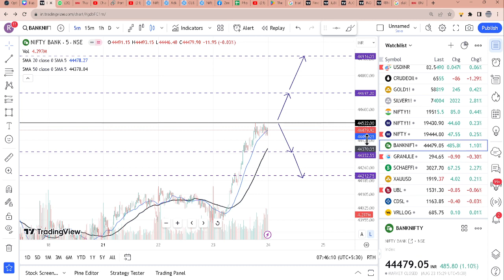How to trade in BankNifty and Nifty today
open online Account with UPSTOX using following link and get premium recommendations from me.